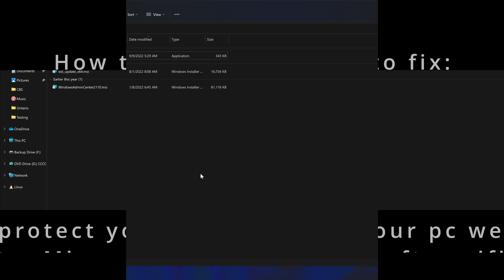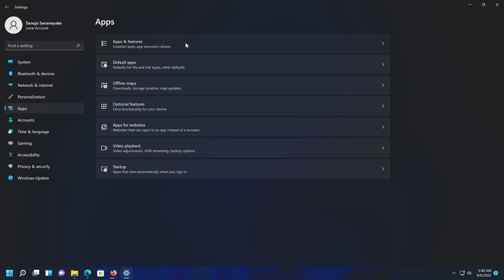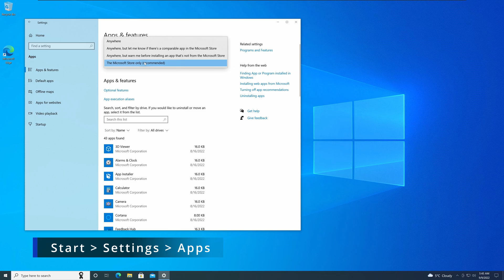How to fix: To help protect your PC we suggest you get a Microsoft-verified app | Windows 11/10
This is how you can change the settings of your Windows PC to allow the installation of applications outside of the Microsoft Store. Please note this setting may not be able to change by the end-user if the device has security policies applied through Group Policy by the Domain Administrator.

Chapters:
0:00 - Windows 11
1:55 - Windows 10

Co-producer and technical advisor:
Manuja Senanayake